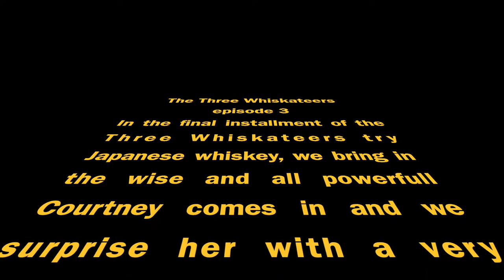The three whiskateers try- Japanese rice whiskey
One enthusiast on whiskey and his two partners, gobble food and talk about the whiskey they choose for that episode. We try to teach and be funny. Courtney from Benz joins us in this episode as we try Japanese rice whiskey!